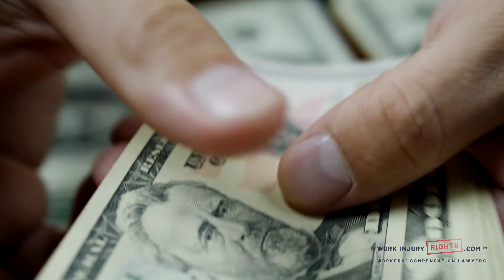5 Questions, Deep Insights: Unveiling What Matters Most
Attorney Stacey Isaacs answers some of the most frequently asked questions we receive from potential clients about the Florida Workers' Compensation law.